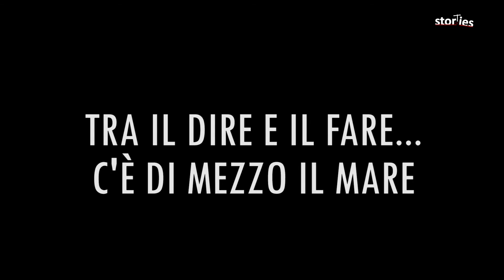Maledetti Proverbi #1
Pierfischio è in vacanza al mare e mentre cammina sulla spiaggia combina uno dei suoi suoi soliti disastri. Per rimediare, dovrà appellarsi... a un noto proverbio.